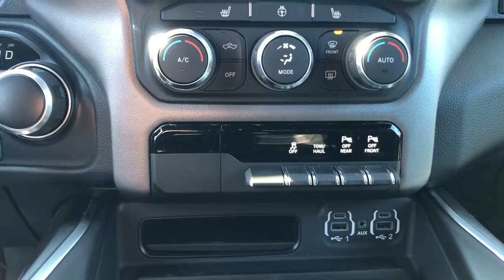2021 Ram 1500 Clintonville, Shawano, Waupaca, Green Bay, Appleton, WI H086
Flame Red Clearcoat New 2021 Ram 1500 available in Clintonville, Wisconsin at Klein CDJR. Servicing the Shawano, Waupaca, Green Bay, Appleton, WI area.
2021 Ram 1500 Big Horn/Lone Star - Stock#: H086 - VIN#: 1C6SRFFT9MN576303

Klein CDJR
10 W. 4th St

$7,725 off MSRP!brbrFlame Red Clearcoat 2021 Ram 1500 Big Horn/Lone Star 4D Crew Cab 4WD HEMI 5.7L V8 Multi Displacement VVT eTorquebrbrBuy from the highest rated dealership in Northeast Wisconsin. Google rating of 4.5!!! Our non-commissioned sales staff members are paid to find you the right vehicle at the right price! Price includes all rebates and incentives. Please check with the dealership for eligibility. All prices exclude taxes, title, license, and service fees.$1000 - Midwest Chrysler Capital 2021 Bonus Cash MWCM5. Exp. 03/31/2021 $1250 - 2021 National Retail Consumer Cash 21CM1. Exp. 03/31/2021 $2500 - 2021 RAM National Retail Bonus Cash 21CMA1. Exp. 03/31/2021 $500 - Chrysler Capital 2021 Bonus Cash 20CM5. Exp. 03/31/2021